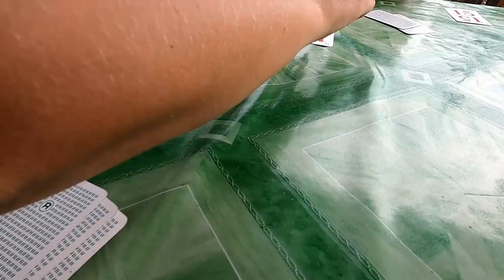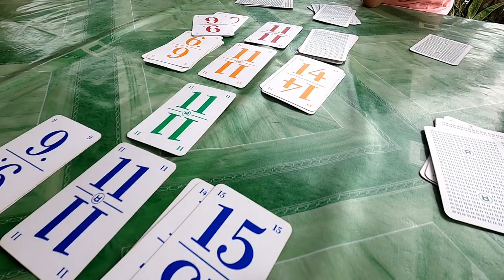Big rain on German Filipino farm - Family of five in Mindanao - daily life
If you want to support our family:
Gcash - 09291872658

Hey guys, I planned nice content for you but the weather told me otherwise :D but see for yourself

Hi, my name is Bella and i live in the Philippines since 2021 with my family. We are raising a farm in the province of Davao Oriental and also go on trips sometimes. I also love to cook, especially filipino food.

Bella